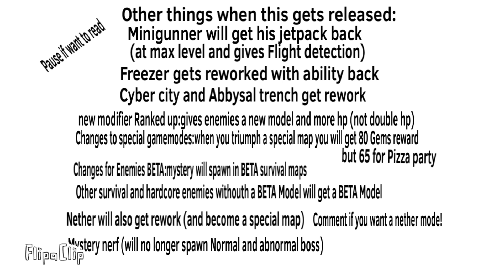Tower defense Sword Fight On The Heights rework special map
The heights will now become a special map!
And it will be like Polluted wastelands 2 Badlands 2 and Pizza party!
Also I couldn’t find any TDS Music